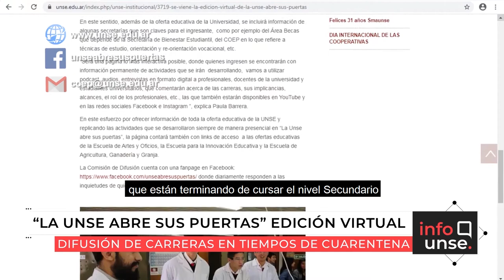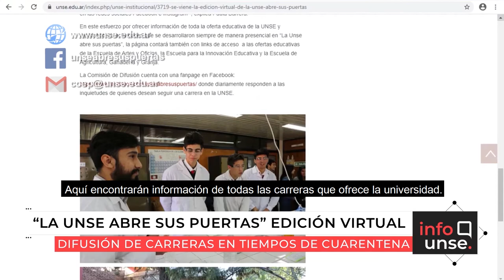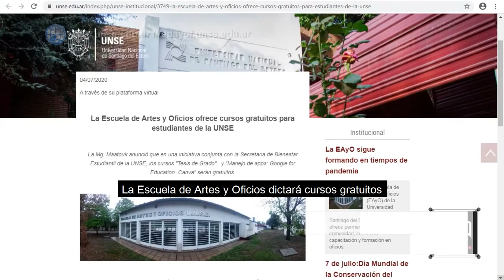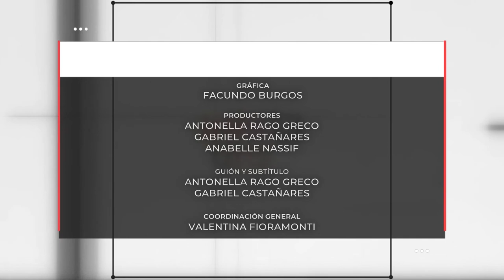INFO UNSE 10/07/2020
En la edición de hoy, compartimos información sobre la acreditación de la carrera Licenciatura en Biotecnología de la Facultad de Agronomía y Agroindustrias; la edición virtual de "La UNSE Abre sus Puertas"; la edición de un libro sobre la enfermedad de Chagas en Santiago del Estero; y la oferta de cursos online de la Escuela de Artes y Oficios.